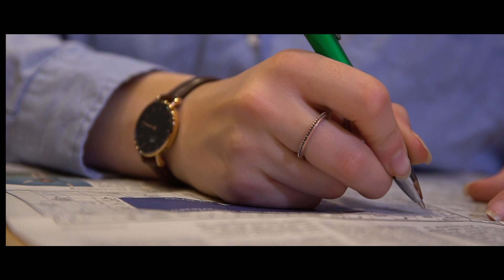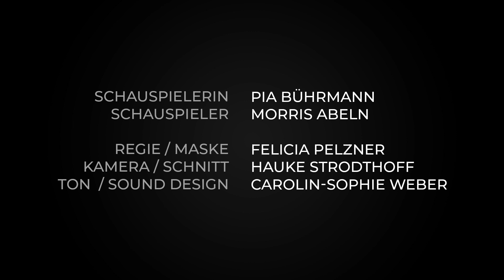Son filmding (126) - DE 16-20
Dieses Video ist im Rahmen des 24h-to-take-Videowettbewerbes 2020 entstanden.

In diesem Jahr waren die Titel "Im Kleinen" und "In vier Ecken", sowie die drei Gegenstände "Schatten, Puder und Instrument" für die Kurzfilme vorgegeben.